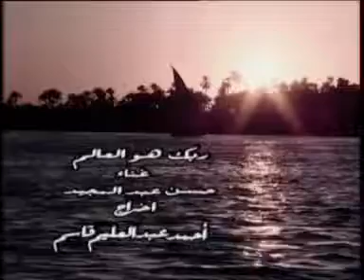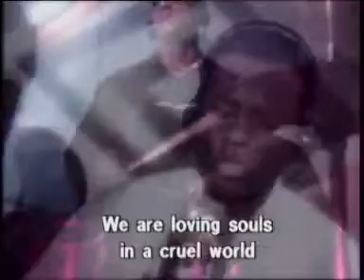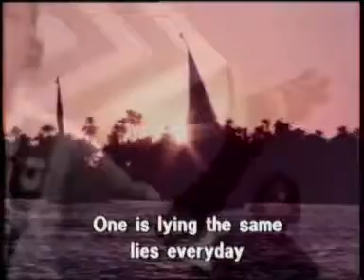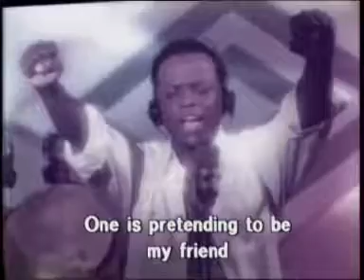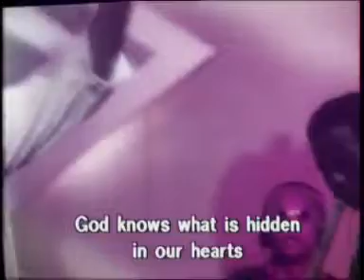ربك هو العالم..حسن عبدالمجيد